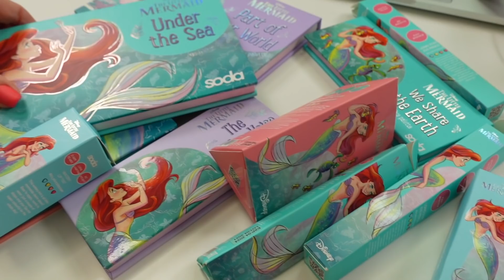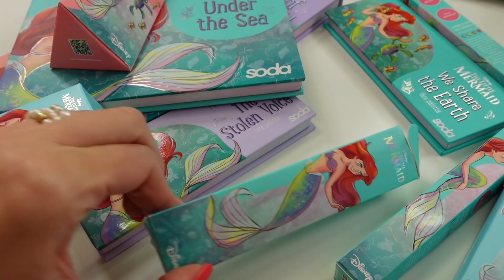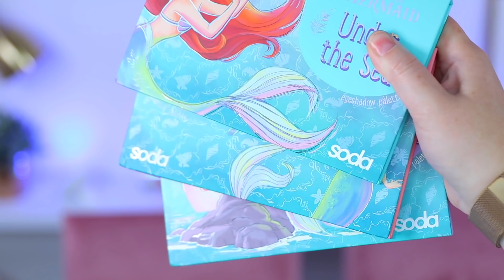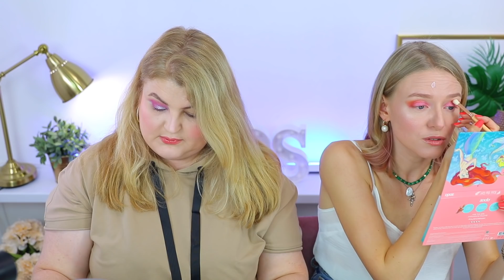Тестируем косметику SODA Disney The Little Mermaid и едим суши! Beauty без правил!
Тестируем косметику SODA Disney The Little Mermaid!

Проект "BEAUTY без ПРАВИЛ" – это шуточные видео, в которых мы с бьюти-блогером @Liza Krasnova ♥ тестируем разные бьюти-средства, тренды макияжа и косметики, а также бьюти-процедуры! Видео из этой серии выходят раз в месяц на этом канале!

🌿 СКИДКА 5% для всех покупателей и на все заказы iHerb GVP621 – активируйте по ссылке Вводите при каждом заказе GVP621
Мои фавориты c iHerb:
📌Бюджетный BB крем за $5, который подойдет всем Holika Holika, Moisturizing Petit BB
📌Лучшие патчи под глаза Petitfee, Black Pearl & Gold Hydrogel Eye Patch
🕹Самые интересные плейлисты:
ПРИМЕЧАНИЕ: Видео не спонсировано ни одним из присутствующих в ролике брендов. Поэтому у меня нет никаких договоренностей и обязательств перед ними. Косметика в данном видео была куплена мной лично либо предоставлена на обзор в качестве PR экземпляров для моего ознакомления и тестирования. Всю косметику, товар или услугу я всегда тестирую лично и делюсь своим мнением.
ВНИМАНИЕ! Это видео и моя рекомендация  может повлиять на ваше решение о спонтанной и необдуманной покупке. Пожалуйста, внимательно относитесь к таким покупкам! Огромное спасибо за доверие :) Ваша Ди!